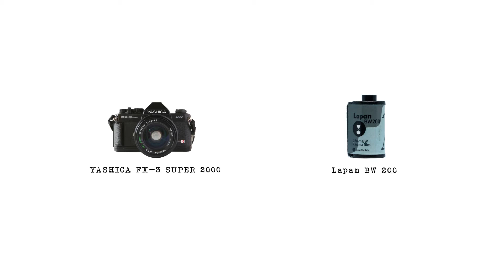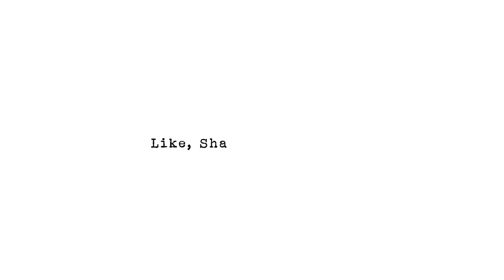Yashica FX-3 Super 2000 + Yashica ML 35-70mm F3.5 - 4.5 + BW Lapan 200 (Sample Shoot and Result)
This pictures was taken with Yashica FX-3 Super 2000 with Yashica ML 35-70mm F3.5-4.5 and BW Lapan 200 .
This picture was taken at Galungtulu, Balanipa, Polewali Mandar, West Sulawesi, while i working my final project at collague.
I hope you enjoy all this pictures. Cheers !!